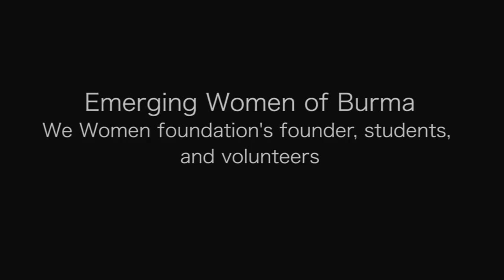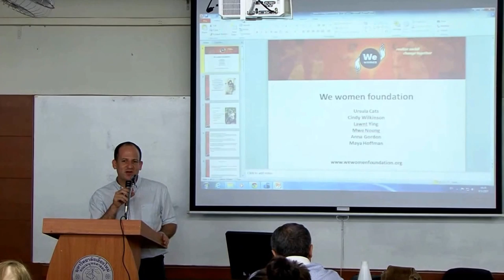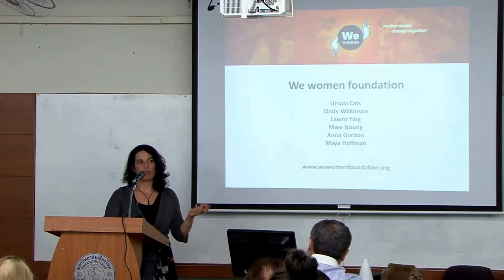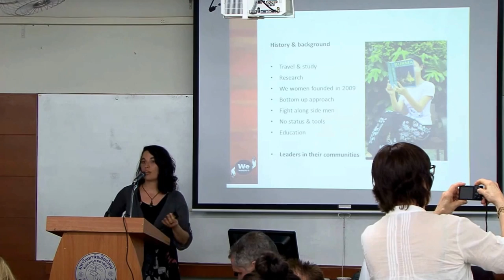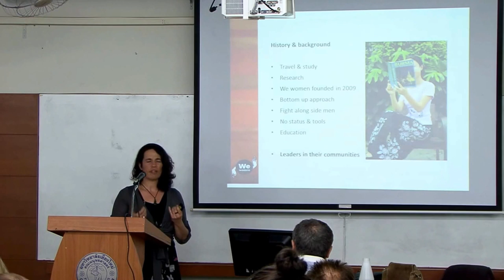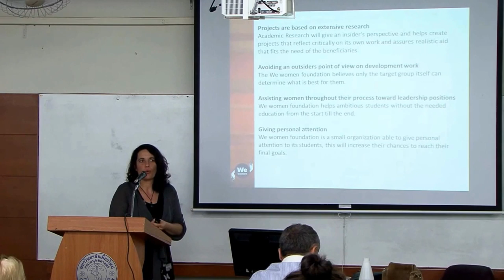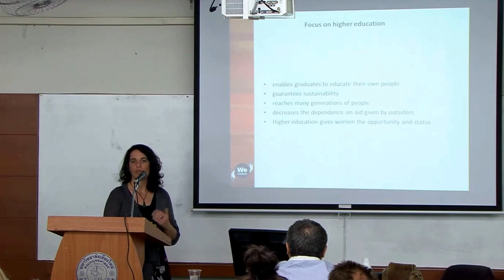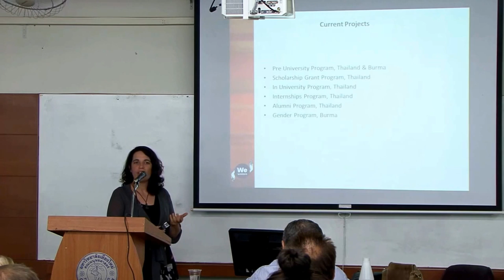23rd Dignity Conference 10: Chiang Mai, Emerging Women of Burma, We Women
The 23rd Annual Conference of the Human Dignity and Humiliation Studies network, titled 'Returning Dignity', took place at Chiang Mai University in Northern Thailand from 8th - 12th March 2014.
On Day Two of the conference (9th March 2014), Ursula Cats, the founder of the foundation 'We women', together with her students and volunteers, shared their work with 'Emerging Women of Burma'. The video was recorded by a professional team kindly invited by Chiang Mai University.
We thank Professor Ajahn Chayan Vaddhanaphuti for hosting this conference, he is the Director of the Regional Center for Social Science and Sustainable Development (RSCD) and the Center of Ethnic Studies and Development (CESD) at the Faculty of Social Sciences at Chiang Mai University. We also thank Kjell Skyllstad very much, Visiting Professor at the Faculty of Fine and Applied Arts at Chulalongkorn University, Bangkok, and Chief Editor of the Journal of Urban Culture Studies, for being the wonderful inspirer for our 2014 conference at Chiang Mai University.